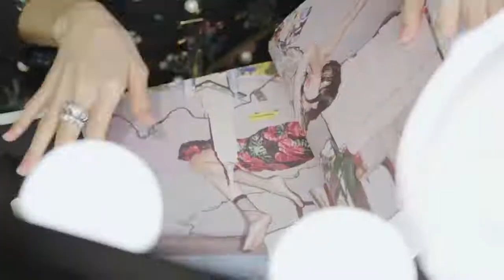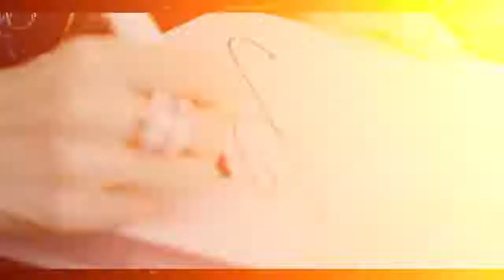LISA PHOTOBOOK Online Fansigning Event 💖